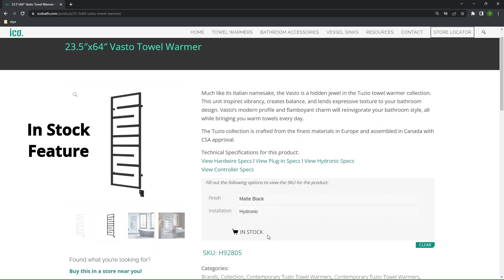In Stock Feature - icobath.com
for all ICO products.

Select the item and the finish (and the installation type if applicable) and it will show if the item is In Stock.

Call our Customer Service
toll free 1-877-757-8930